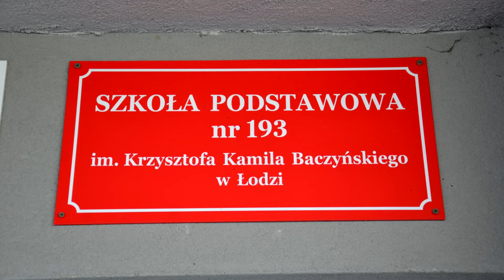Ratuj dzieci i siebie przed elektrosmogiem! Zareaguj do 26 stycznia 2022 r.!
Ratuj dzieci i siebie. Powiedz NIE dla rządów korporacji!
Pobierz wzór pisma dostępny na końcu tego artykułu i wyślij go do 26 stycznia 2022r. do KPRM

12 stycznia 2022 roku na stronie rządowej pojawił się fatalny projekt zmieniający prawo – „projekt rozporządzenia Rady Ministrów zmieniający rozporządzenie w sprawie przedsięwzięć mogących znacząco oddziaływać na środowisko”. Projekt ułatwia korporacjom stawianie masztów telefonii komórkowej pod naszymi oknami.

Reaguj! Weź udział w konsultacjach publicznych, które trwają do 26 stycznia 2022r.

Napisz pismo protestacyjne do Kancelarii Prezesa Rady Ministrów lub skorzystaj ze wzoru pisma, jakie dla Ciebie przygotowaliśmy.
Pobierz wzór pisma dostępny na końcu tego artykułu!

Niech nasze rodziny będą bezpieczne.

Przekaż 1% podatku na Instytut Spraw Obywatelskich.